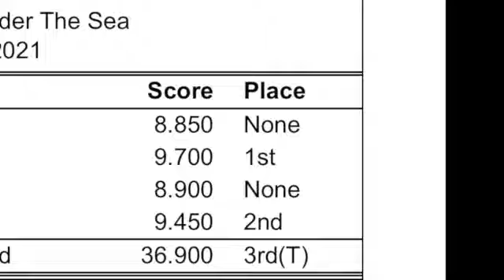Under the Sea Invitational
Bars and Floor Excel Silver. 6 years old.